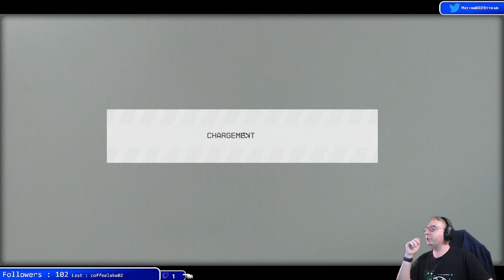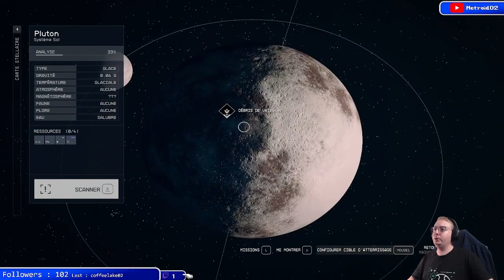On termine enfin notre base sur Terre ! - Starfield - Partie 27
On continue notre aventure dans Starfield, maintenant qu'on a terminé la série de quête sur la flotte écarlate (et que nous sommes riche come Crésus), nous terminons tranquillement notre base sur Terre (même si des ajustements devront être fait plus tard...)

Pour un peu de lore, nous jouons un ex-chasseur de prime, un peu hautain et travaillant pour différentes confédérations, dont le mot d'ordre est "La Fin justifie Toujours les moyens", envoyé dans une mine lointaine par les autorités.

Développé et Edité par Bethesda, c'est un "Elder Scrolls Like" dans l'espace, un jeu de rôle où le joueur naviguera à travers l'espace sur de nombreuses plantes de notre galaxie et au dela.

Sorti en 2023 sur PC et Xbox Series.